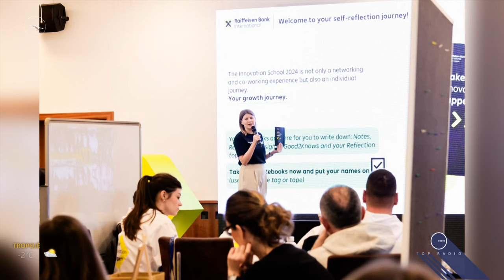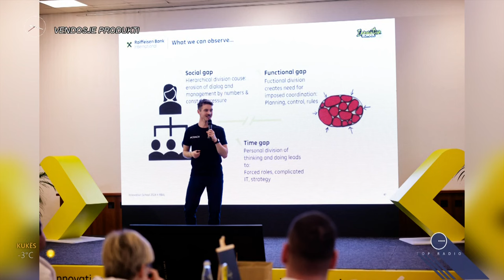“INNOVATION SCHOOL”, sjell 120 përfaqësues të Raiffeisen Bank nga e gjithë bota/ Wake Up